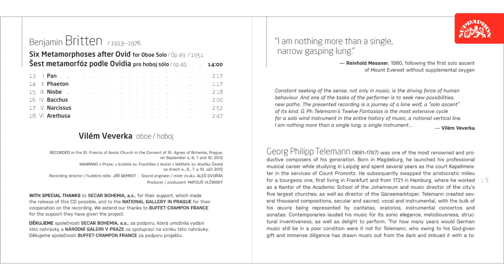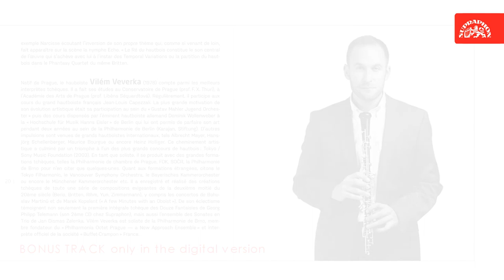Vilém Veverka introduces the new album Telemann / Britten - SUPRAPHON 2013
TELEMANN - Fantasias; BRITTEN - Six Metamorphoses / VILÉM VEVERKA - oboe

All the beauty, colourfulness and diversity expressed by a solo oboe...

Georg Philipp Telemann -- Twelve Fantasias for Oboe Solo (orig. for Flute)
Benjamin Britten -- Six Metamorphoses after Ovid for Oboe Solo, Op. 49

Vilém Veverka -- oboe

 How many timbres, shades and characters can a melodic instrument express? The repertoire for solo oboe is sparse, yet oboists can boast of a true gem: the inspiration brought to Benjamin Britten by the oboe and the verse of the Roman poet Ovid gave rise to the cycle Six Metamorphoses. In six personifications (Pan, Phaeton, Niobe, Bacchus, Narcissus, Arethusa), the impeccably refined miniatures represent contradictory human features. A similar abundance of characters is also rendered by the collection of Twelve Fantasias by G. P. Telemann, one of the most productive composers of all time. This unique cycle was originally intended for the transverse flute, yet its being played by the oboe is fully in keeping with the Baroque performance practice, affording the soloist the opportunity to display to the full the instrument's virtuosity, as well as the wide colour scale and expressive abilities. A repertoire spanning the period between Baroque and contemporary music is one of the most salient features of the recording's protagonist, Vilém Veverka, the winner of a number of international competitions and an acclaimed soloist.

The 70 minutes simply fly by when listening to a solitary oboe in the hands of an artist of such distinction.